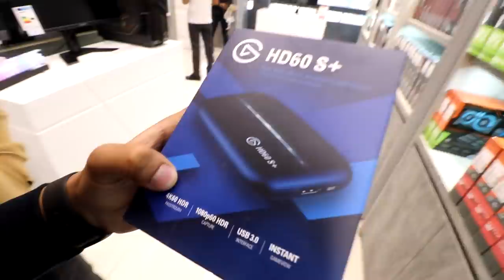Make your BEAST gaming PC setup here 😍 | Cyberpunk Edition